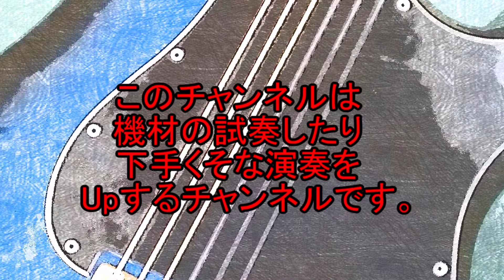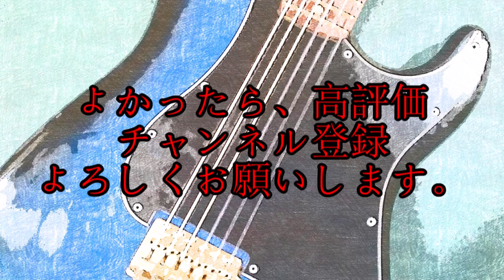（ゆっくり試奏）EHX CRAYON 76 VS 69